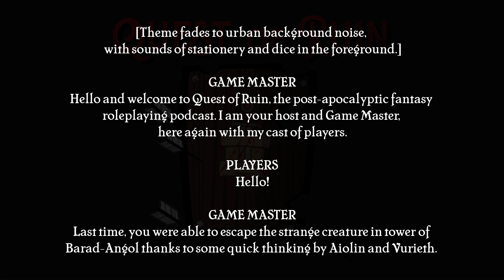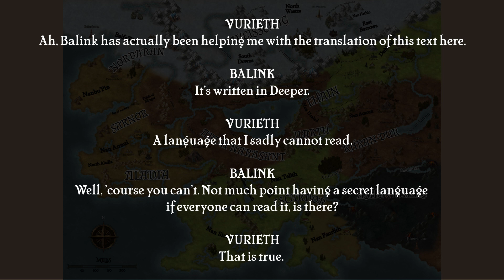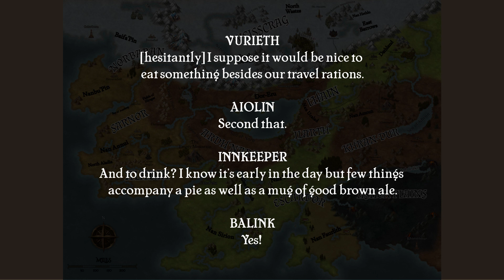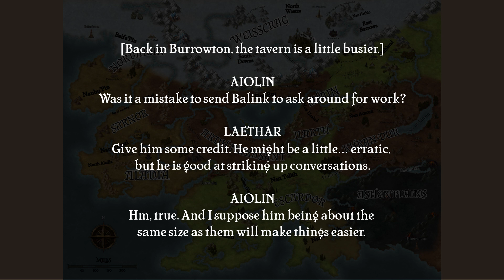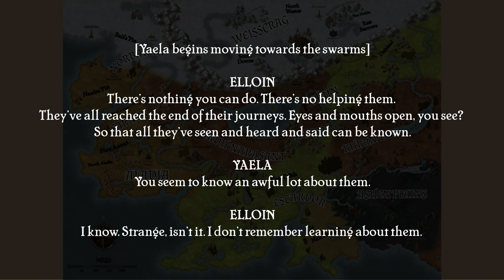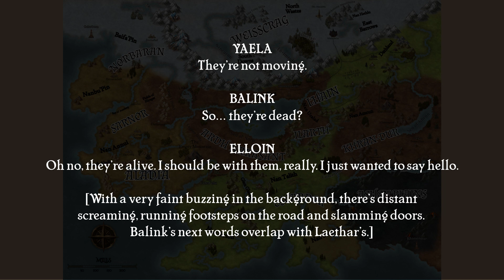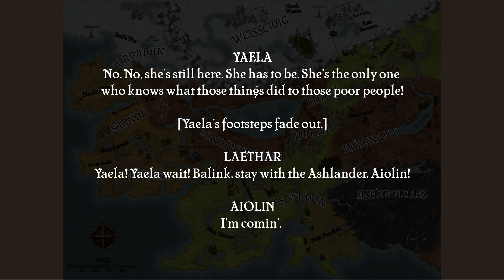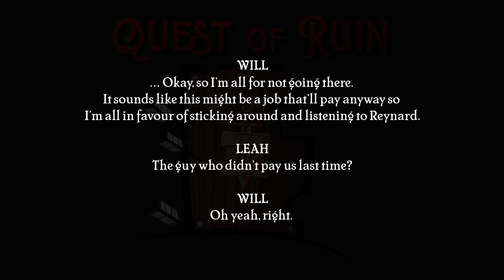Swarms in the Smoke | Quest of Ruin 16 [OC]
Returning to the Mortal Realm, the party visit Burrowton, and meet again with Elloin Hillfoot.

~~ Content Warnings ~~
Fantasy racial discrimination, violence, mention of war, indirect brief mention of cults, indirect mention of child kidnapping, alcohol and excessive drinking/drunkenness, gaslighting, bugs.

~~ Support Us! ~~

~~ Cast List ~~
Ciel Barrie as Rosie, Balink "Binks" Fangsnor
Gareth Cadogan as Game Master, Laethar Monrunn
Américo Congo as Vurieth Quensin
Matt McHugh as Matt, Aiolin Skullfumpa
Gina Moriarty as Gina, Elloin Hillfoot
Cassie Sheppard as Leah
Will Stephenson as Will, Burrowton Inkeep, Reynard
Leah Tomkinson as Yaela Tangleweave

~~ Show Notes ~~
Written by Gareth Cadogan and Ciel Barrie.
Directed by Gareth Cadogan.
Produced and Edited by Gina Moriarty.
Original Music by Evangelos Anastassatos.
Editing Assistants include Ciel Barrie and Marielle Lovecraft.

All have been used in accordance with the licensing agreements, and have only been used in free-to-view content.